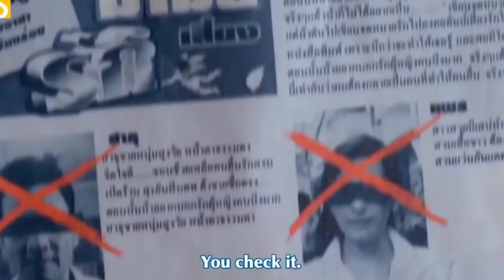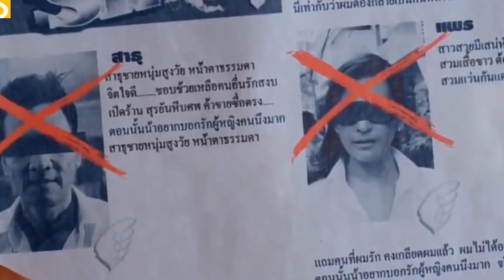Learn Thai with Funny act scene, English sub